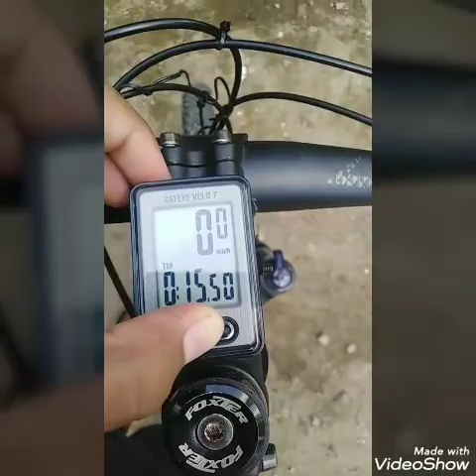Bike vlog... (Bike check) Foxter ft301/